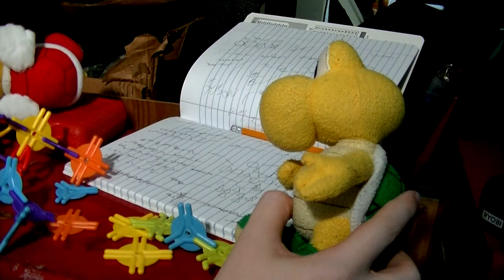Olimar, Louie & Pikmin Do Crap - Episode 7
Season 1 Episode 7: Construction Introduction

Bowser forces Koopa to make a death machine to defeat Mario; the Retro Koopro is reborn!

Can you find the reference from the old episode? Post in the comments below on what you think the reference is that we made in this episode.
*Discord Tags*
Brandon - #3752
Daniel - #8085